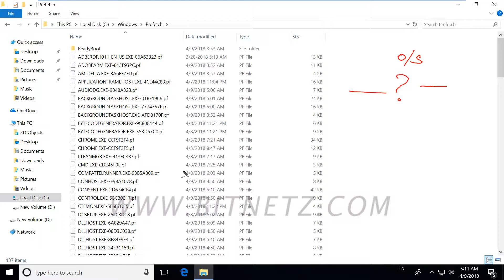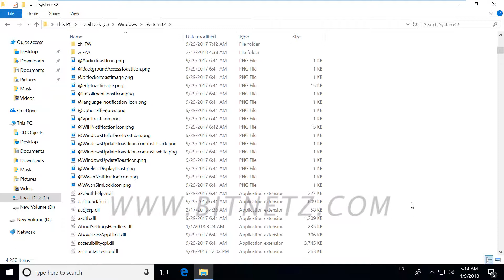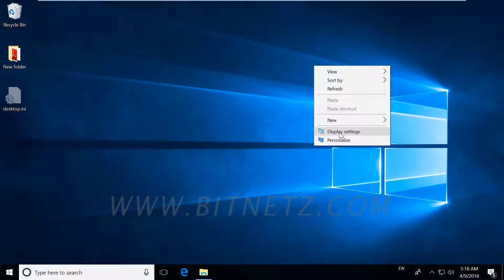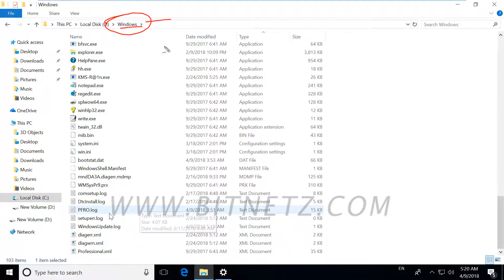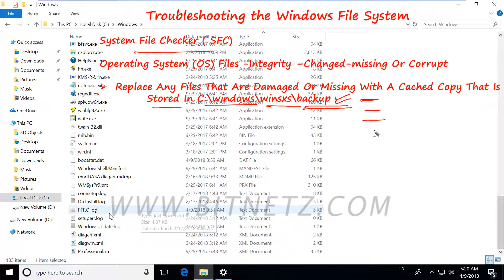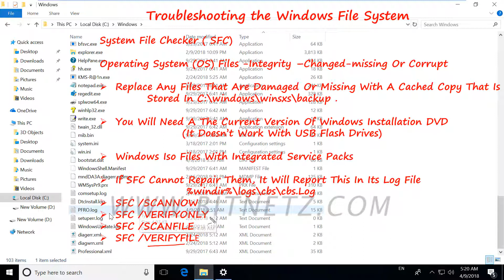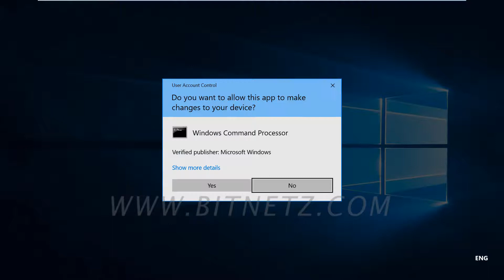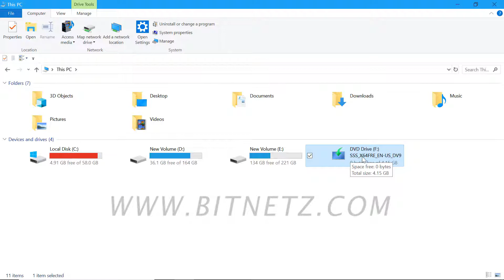034 Windows 10 Folder Structure - 4 Tamil